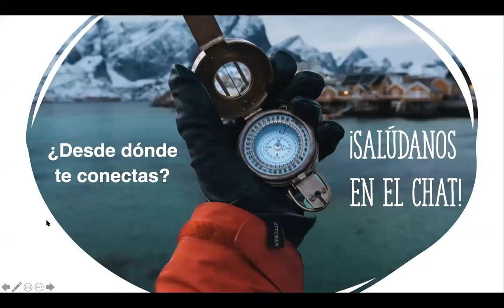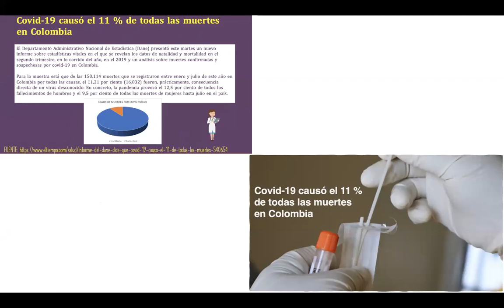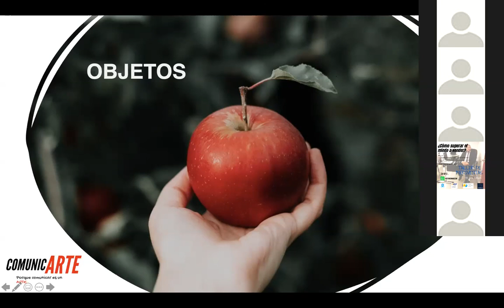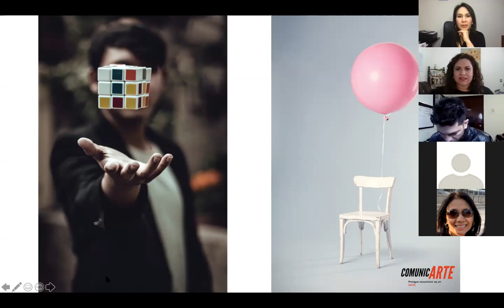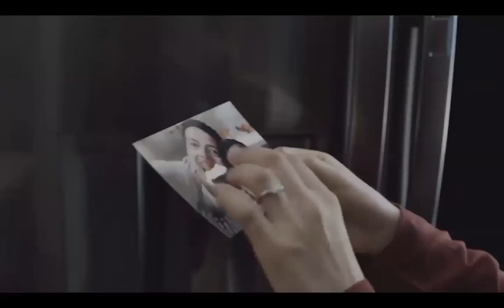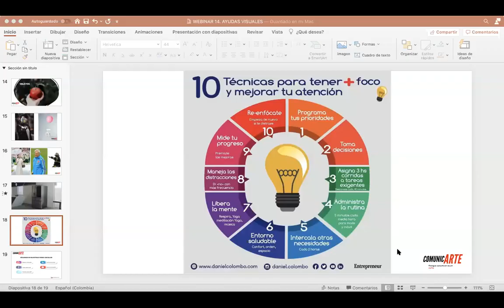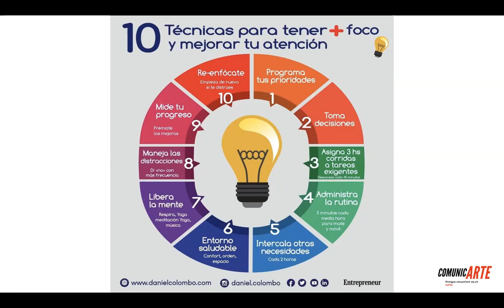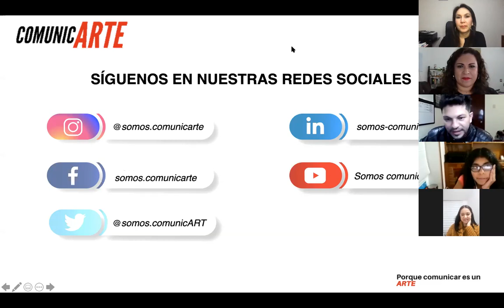ComunicARTE Online - AYUDAS VISUALES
✅ Al hablar de “Ayudas Visuales” para una conferencia, por lo general pensamos en PowerPoint pero este es solo un tipo de ayudavisual

✅ Sabías que tu aparienciapersonal es una ayuda visual en la que puedes apoyarte para realizar una presentación ⁉️